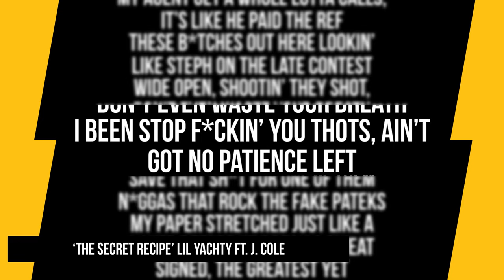Benny the Butcher Maintains ‘Johnny P’s Caddy’ Is J. Cole’s Best Feature Verse 👀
Timecodes:
0:00 - Intro
0:27 - Benny The Butcher Talks About J. Cole's Verse on "Johnny P's Caddy"
1:03 - J. Cole's Verse on "The Secret Recipe"
1:39 - Outro

Benny The Butcher has made it clear that he’s standing firm in his choosing of J. Cole‘s top feature verse being on his 2022 standout track, “Johnny P’s Caddy.”

During an interview with HipHopDX at the 2023 BET Hip Hop Awards, the Griselda rapper dished on why he feels Cole’s verse on his 2022 track ranks higher than all his other guest verses — including his acclaimed verse on Lil Yachty’s “The Secret Recipe.”

Script Written By: Andre Ellington
Video Edit: Alex Vasallo